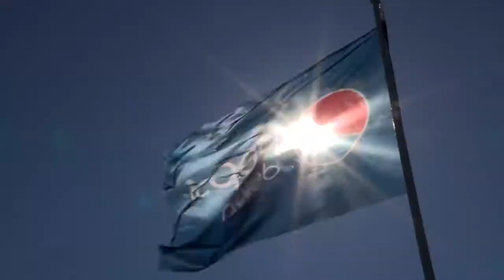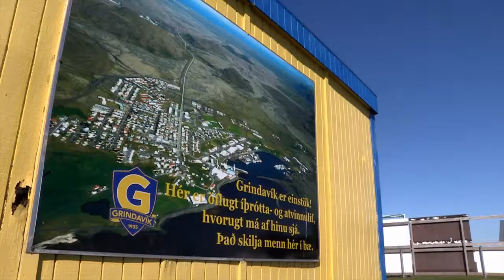Grindavík - ÍA - Glampandi sól og frábær stemning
Frábær stemning í Grindavík í 23° hita. Leikurinn fór 2-2. Peppi og vinir voru með boltaþrautir og gáfu ískalt Pepsi og Lay´s.